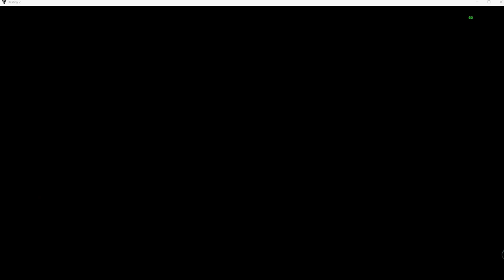Don't Miss Osiris 2024 Fail Highlights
Check out the fail highlights from my recent Trails of Osiris run in Destiny 2. Watch the chaos unfold in Osiris 2024!
Watch the most epic fails from Osiris 2024 in Destiny 2 Trails of Osiris! Don't miss out on these hilarious highlights.